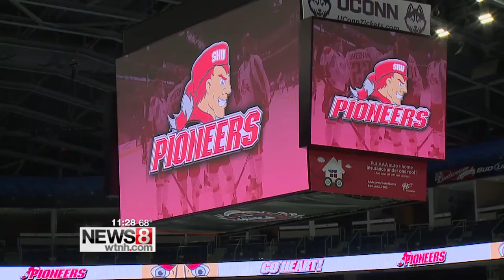Sacred Heart to play hockey home games at Webster Bank Arena